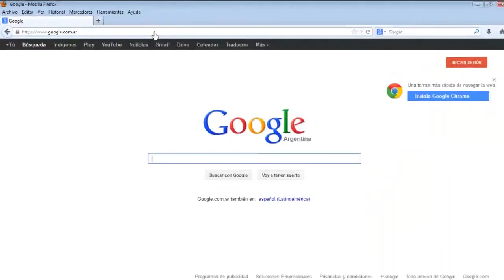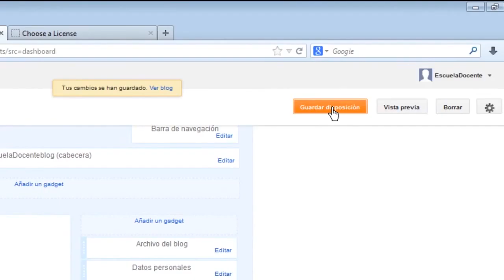¿Cómo publicar un blog como licencia Creative Commons utilizando Blogger?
Video Tutorial que muestra como publicar un blog como licencia Creative Commons utilizando Blogger